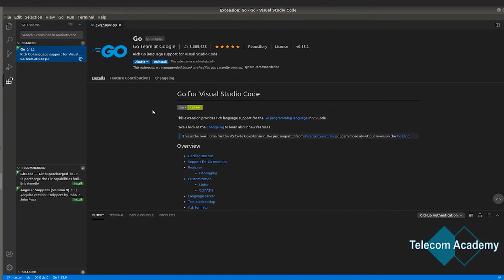Sebastian Burchi - Prezentare Golang Telecom Academy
Niciodată nu este prea târziu să începi cursuri de programare!
Iată tot ce trebuie să știi despre cursul Golang!

Lasă-ne în comentarii părerea ta despre acest curs și nu ezita să ne contactezi pentru orice fel de înrebări! Nu uita să dai like acestui videoclip și să te abonezi pentru a fi primul care află toate noutățile!

telefon: Vodafone: 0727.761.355  Orange: 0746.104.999.
Cotroceni Business Center, Iuliu Maniu 7, corp A, scara 2, etaj 2.